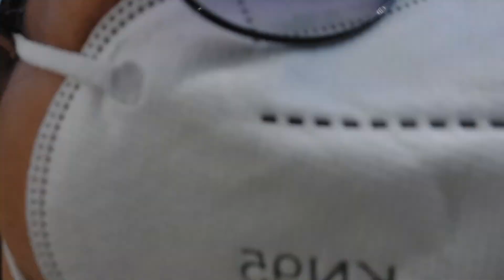Before Going Back to Manila